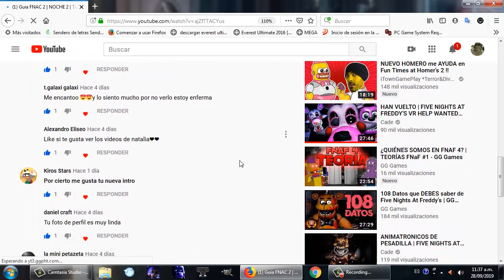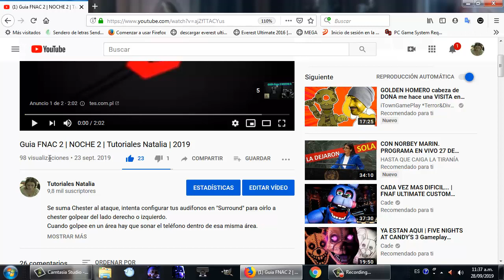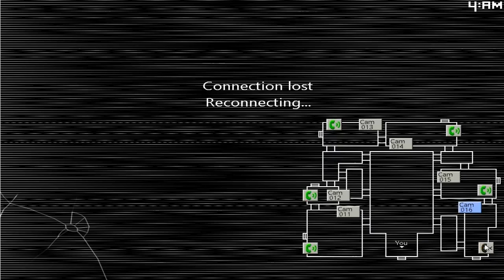Guia Five Nights at Candy's 2 NOCHE 3 | Tutoriales Natalia | 2019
La noche 3 es similar a la noche 2, sólo que hay que vigilar más detenidamente a Candy, porque se mueve más que Cindy.
Si al buscar rápidamente por las cámaras no les ves, tienes que espiar rápido a la oficina. Dos rings y acurdir rápido porque alguno de los dos puede bloquearte el teléfono.  Cuidado con Pingui...